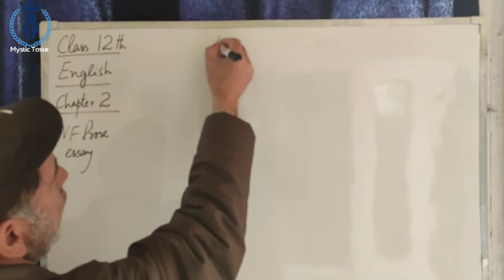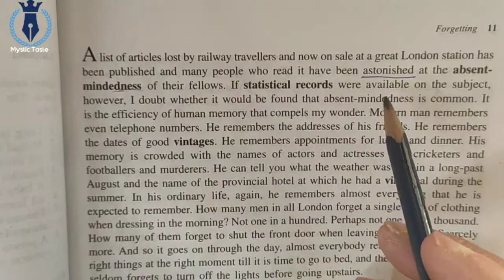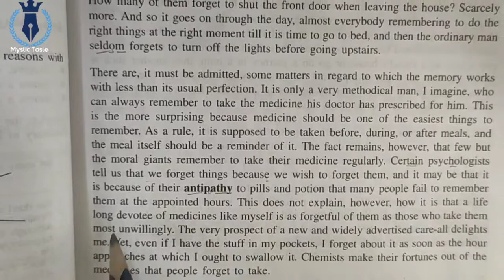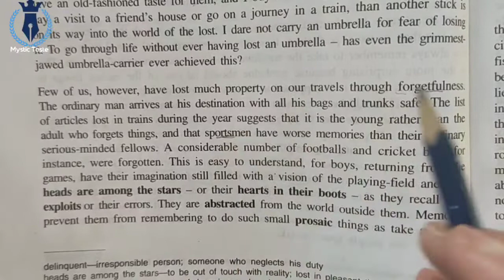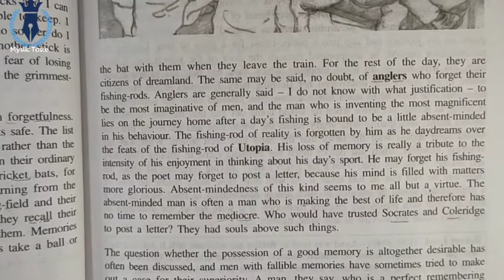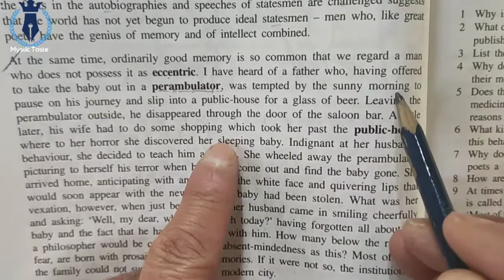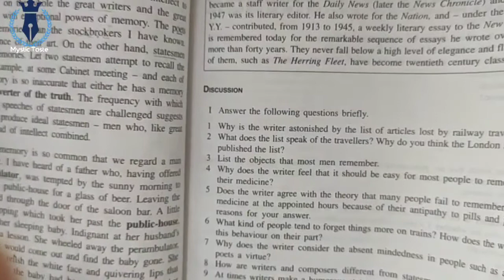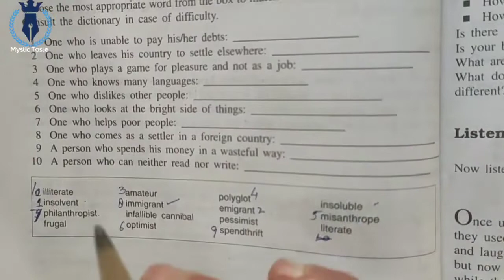English 12th 'Forgetting' by Robert Lynd (Quick Study)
PRESENTER:
JAVID IQBAL( SHAH SIR)

You can use earphones for better sound quality.